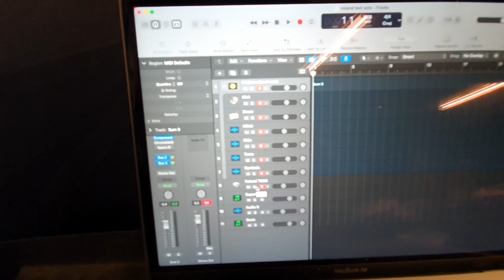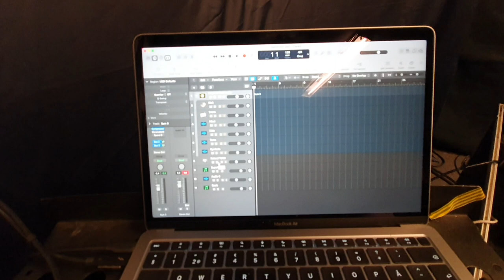My Roland sounds!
Only speaking Swedish in the video but here i demonstrate all the drumkits i am using. First without effect ,then whith.